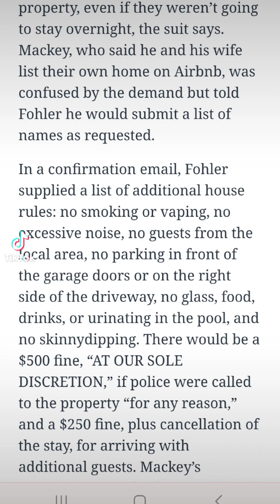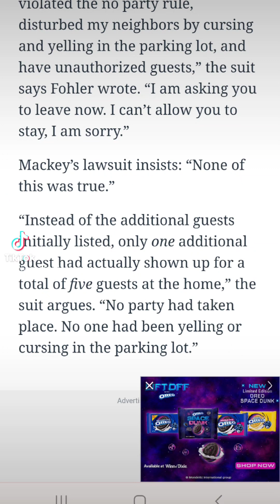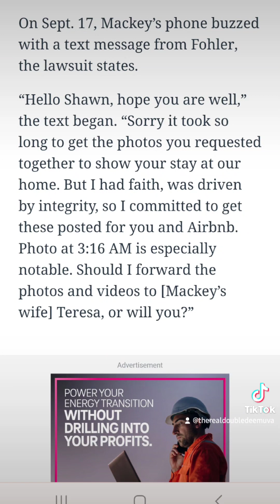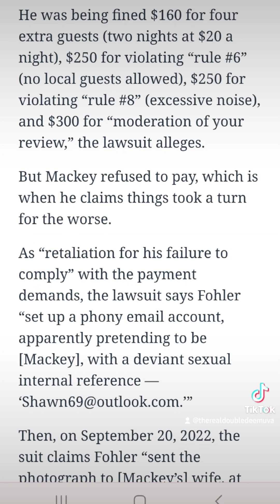Airbnb guest files lawsuit alleging Superhost sent a photo of him with another woman to his wife